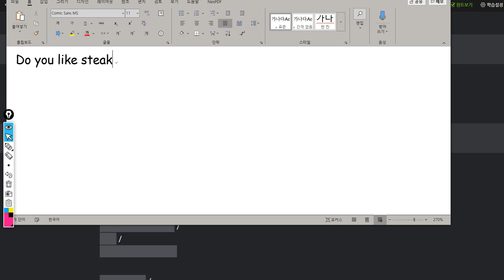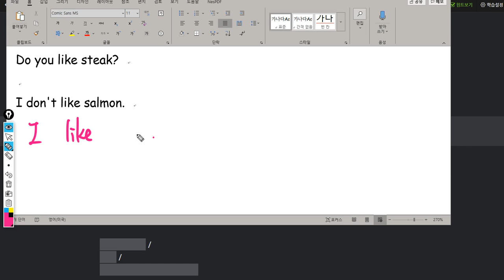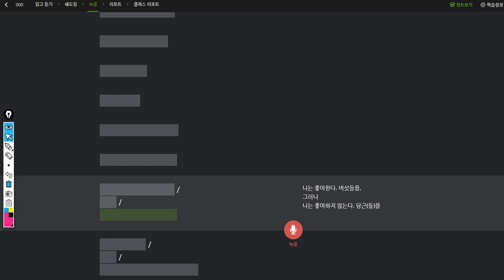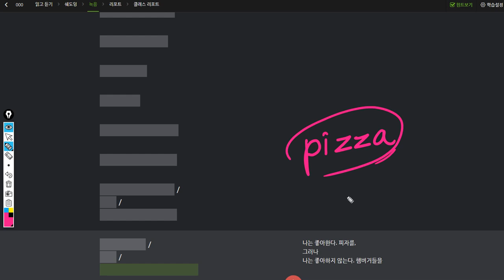박서희 2019 10 10 일대일